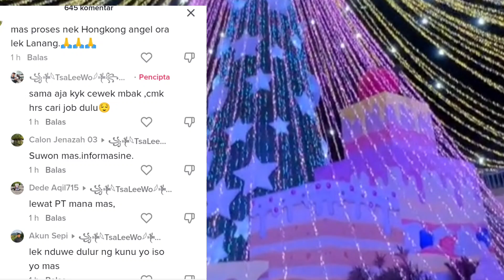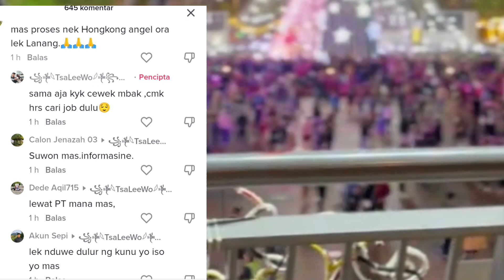KAPOK JADI TKW‼️TERNYATA KARNA HAL INI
KAPOK JADI TKW‼️KERJAAN TKW TERNYATA SANGAT BERAT#ceritatkw